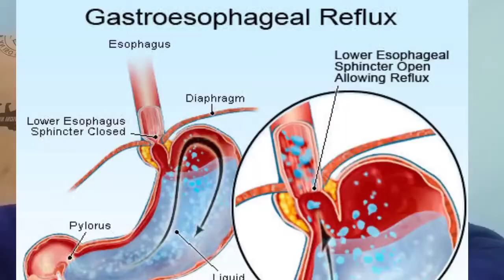Belching disease//full review in hindi//डकार क्यों आती है जाने फुल जानकारी//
Totally,Medical Educations